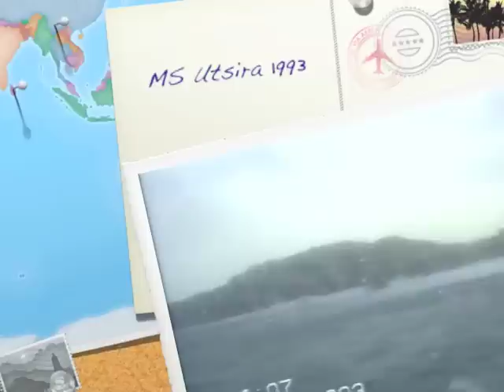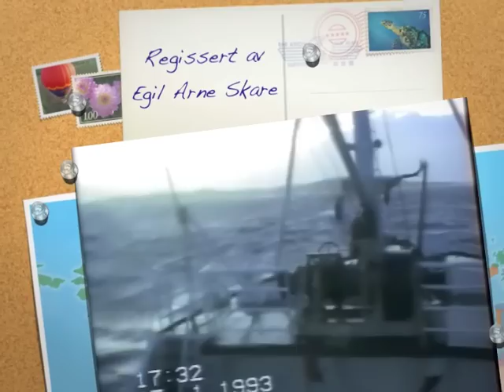MS Utsira January 1993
MS Utsira 1